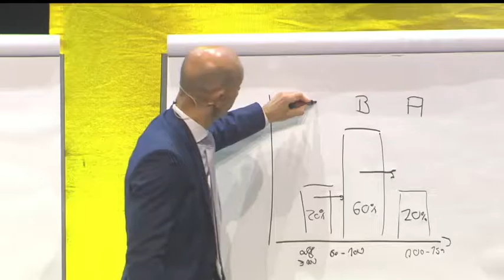Rainmaker - so findest du echte Hunter in 5 Schritten | VertriebsFunk Episode 223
Hunter sind fleißig, resilient und haben einen enormen Willen, zu gewinnen und Geld zu verdienen. Hast du einmal Top Hunter in deinem Business, wird dein Neukundengeschäft explodieren. Wie du die besten Rainmaker findest und worauf du dabei achten musst, erkläre ich dir in dieser Episode.